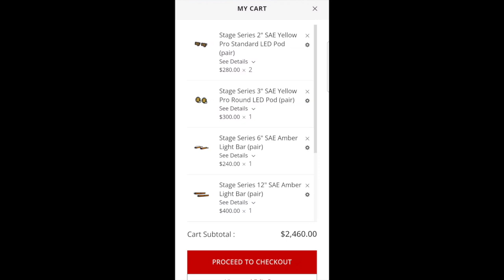What $3600 in forward lighting looks like